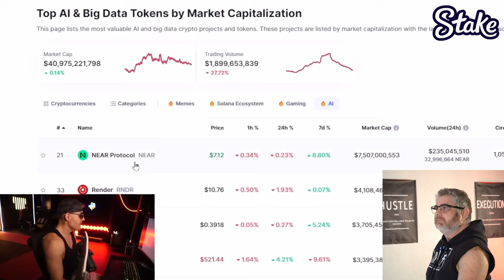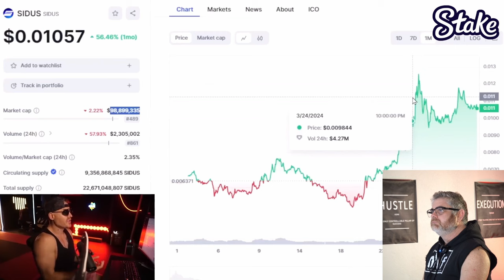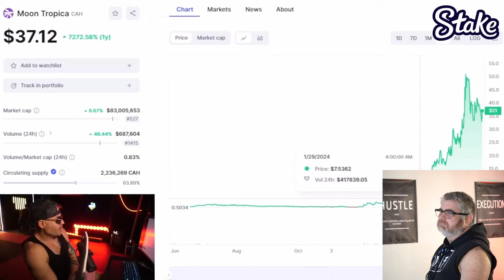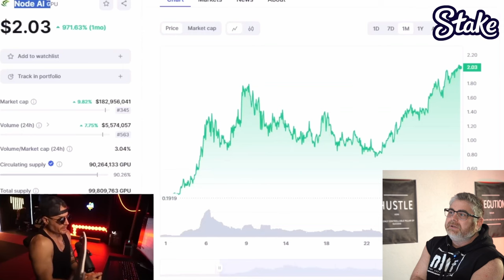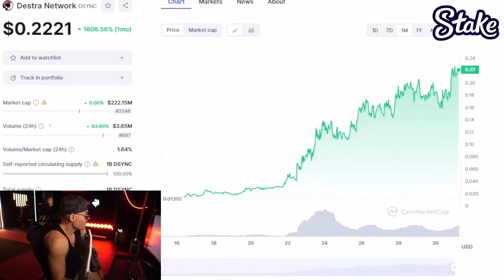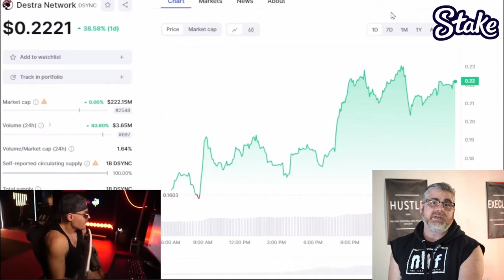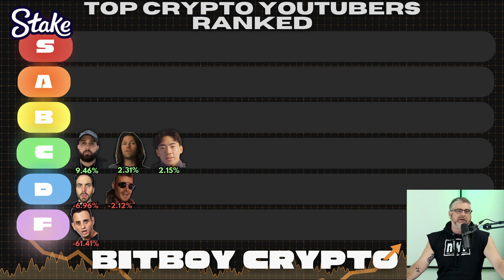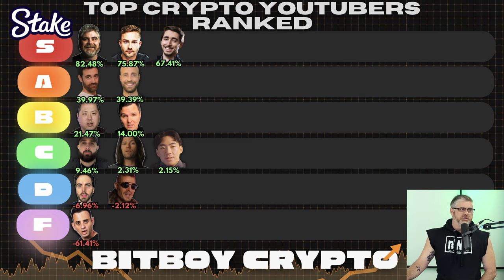EZ 100x AI Crypto Picks by Alex Becker [watch this for insane ROI on altcoins]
I react to another @AlexBeckersChannel video where he shares his TOP 7 ALTCOINS TO 100X and then give you my week 2 final rankings of all crypto YouTuber influencers.

FREE Newsletter Showing YOU How to Make Money in Crypto